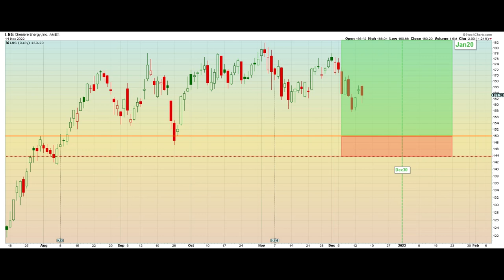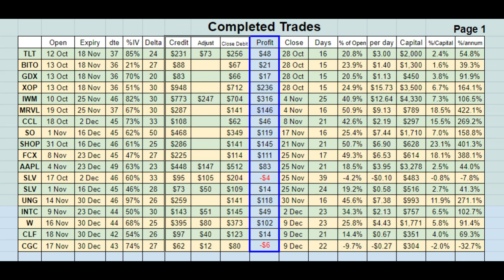LNG 6 Dec Cheniere Energy Short Strangle